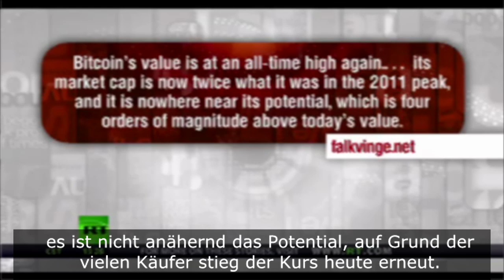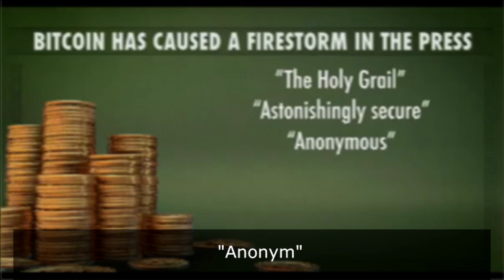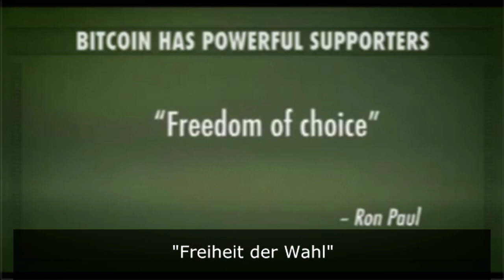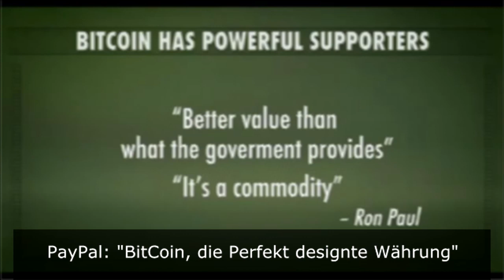BitCoin - Revolution (German Subbed)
Habe einmal schnell Die BitCoin Revolution gesubbed!
Evt. basieren die Inhalte teilweise auf einen alten BitCoin Kurs!

Für Fehler übernehme ich keine Haftung.